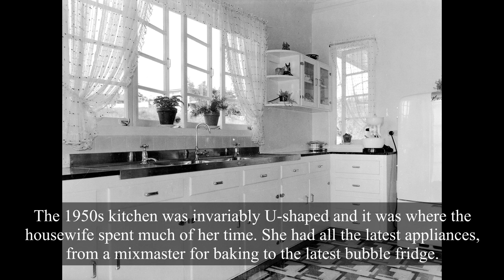40 Rare And Powerful Historical Photos from the 1950s (#30)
These rare and powerful historical photos will make it possible for us to be part of events from the past. With the help of these amazing photos we can relive the moments we weren't part of.

I spent countless of hours of reasearch in historical archives to find the most powerful and rare historical photos of all time from all around the globe.